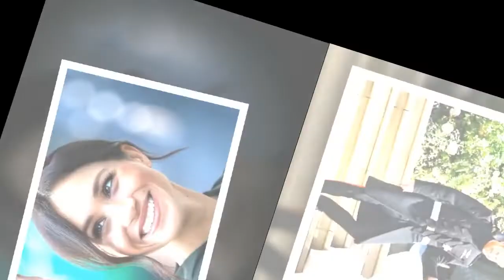Meghan and Harry warned royal reconciliation now 'impossible' - expert